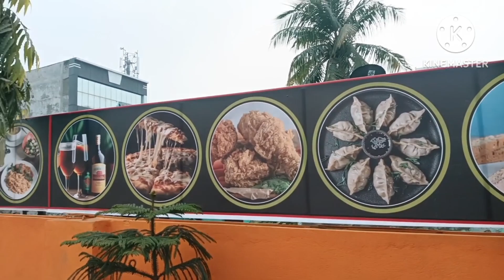आज तो खुशी के चक्र मे इत्न बरा हदसम😂😂plz help me 🙏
आज तो खुशी के चक्र Room इत्न बरा हदसम😂😂plz help me 🙏